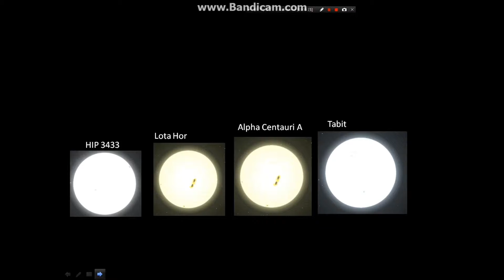Der Beste Sternengrößenvergleich Part 3